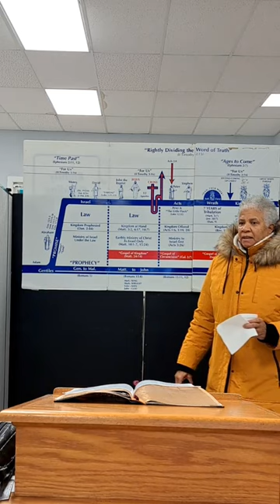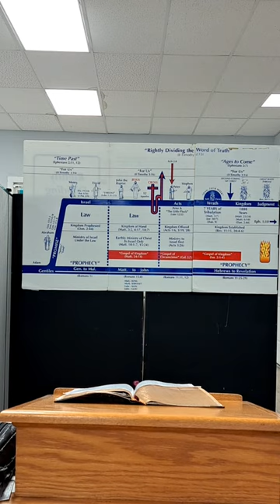Sunday School Nathan Johnson Truth From Truth 12 25 2022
Brother Nathan Johnson teaching on 2 Timothy 2:15 KJV